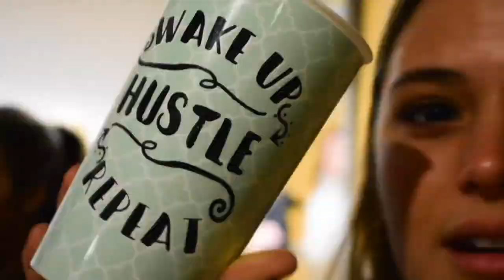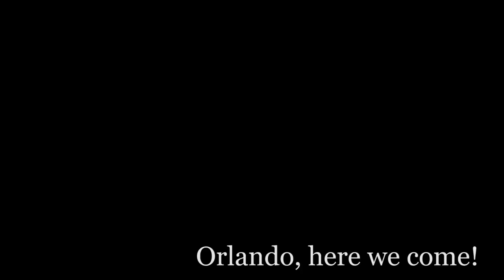University of Kentucky Nationals Vlog/ Recap 2020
Behind the scenes of the road to Nattys
I of course *do not own rights to music*